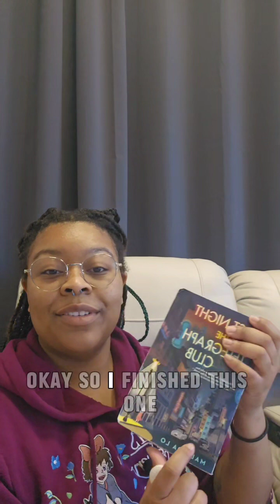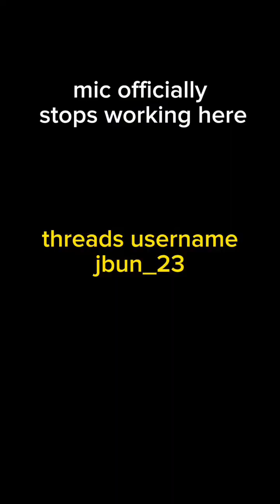I try and finish 2 books in a day